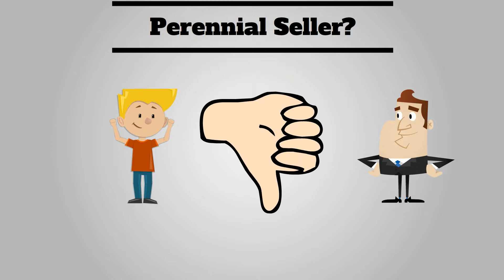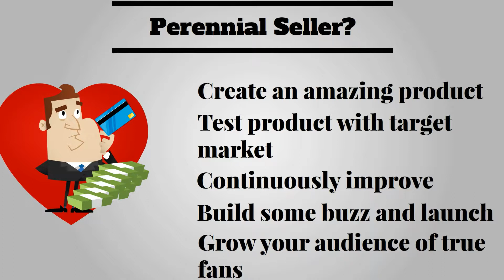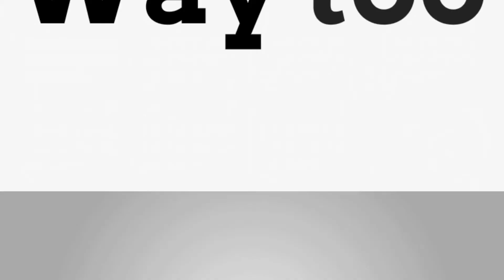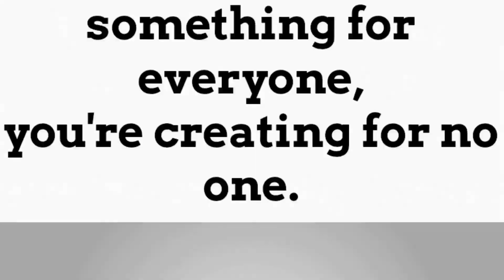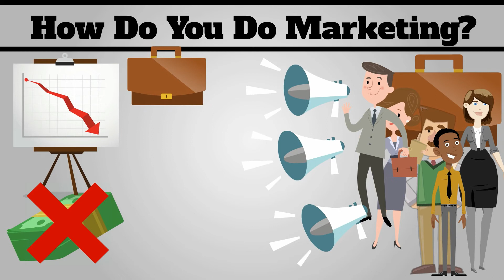THE PERENNIAL SELLER BY RYAN HOLIDAY ANIMATED SUMMARY- HOW TO CREATE WORK THAT LASTS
Do you want to create something that's not just a flash in the pan success and actually keeps selling for decades to come?
Ryan Holiday's "The Perennial Seller" might be the perfect book for you.
If you prefer reading to watching videos, you can read the written summary

👍👍👍 SHORT DESCRIPTION 👍👍👍

With everyone being distracted by dreams of money and fame NOW, those who take the time to develop their craft and meticulously improve it, will come out ahead in the long run.
After all, you don't have to be an actual Perennial Seller. If you last even a little bit longer than all of the stuff released at the same time of you, you've already won. (Almost ;)

👍👍👍LET'S TALK! 👍👍👍

👍👍👍 FAVORITE QUOTES 👍👍👍

- Art is the kind of marathon where you cross the finish line and instead of getting a medal placed around your neck, the volunteers roughly grab you by your shoulders and walk you over to the starting line of another marathon
- Work is unlikely to be layered if it is written in a single stream of consciousness. Deep, complex work is built through a relentless, repetitive process of revisitation.
- You’re not just competing with current published work. You’re also competing against the other greats that came before you. EX: New TV shows compete with Breaking Bad. New books with Harry Potter or Shakespeare. New films with the classics.
- Much of the press that people chase is ephemeral and innefectual, yet expensive and time consuming to get. Media outlets have trouble getting people to pay for their own product — what makes you so sure they’re going to be able to convince their readers and viewers to buy yours?
- It’s not enough to make one great work. You should try to make a lot of it. Very few of us can afford to abandon our gift after our first attempt, convinced that our legacy is secured. Nor should we. We should prove to the world, and to ourselves that we can do it again… and again.